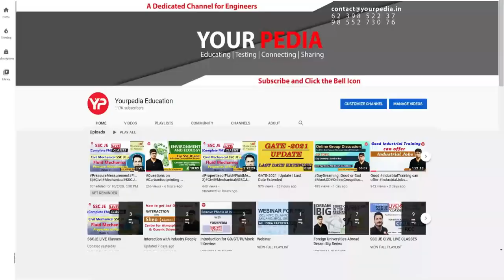NPTEL Assignments are NCERT for GATE Exam | Don't miss them | GATE 2022 strategy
This video is about the details of NPTEL assignments importance for GATE preparation. NPTEL is like NCERT of GATE Exam

Interested students for GATE MicroModule for Mechanical, XE, CIVIL & Environmental Science & Engineering for GATE 2022 Fill up the Google Form below:

YourPedia education provides holistic preparation strategy & guidance starting from written exam to the interview stage till final selection. Selection Module is unique initiative of Team YourPedia to prepare students not only for written GATE exam but for final selection on the basis of GATE score in various higher education courses as well as jobs in PSU’s. Different combination of subjects are being provided to help students optimize & maximize their selection probabilities as per their level of preparation. Subjects like CIVIL & Mechanical engineering are very vast & require lot of effort but at the same time offer multiple job opportunities in PSU as well as higher education courses. YourPedia is coming out with special modules for GATE paper on XE & Environmental science & Engineering to help those students with less preparation & interested to join masters courses in IIT etc. Significant less effort will be required with subjects like XE & ES to get good GATE score & convert it into selection in IIT, NITIE etc. This is smart strategy for thousand of students who still are in college 3rd year & final year. Post GATE Counselling & Interview preparation are most important part of selection process & team YourPedia provides specialized module for these.